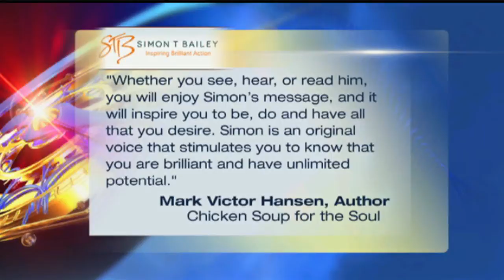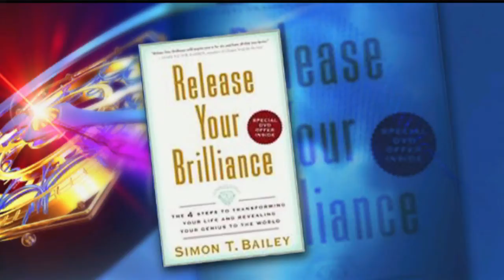Release Your Brilliance with Simon T. Bailey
We're helping you get motivated by chatting with speaker, author, and consultant Simon T. Bailey! He shares how to release your brilliance, explains why you should always be uncomfortable with being comfortable, and how to own the moment!